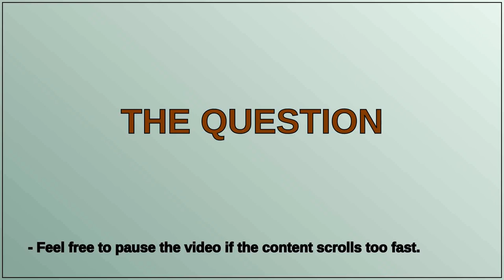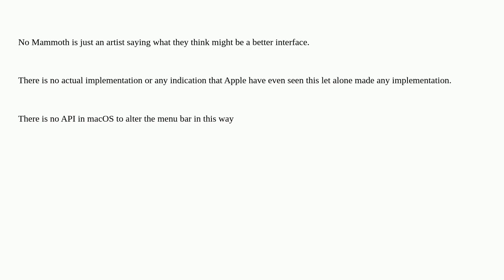Is there any way to make the menu bar on macbook floating?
A special thanks goes out to the community

  menu-bar macos